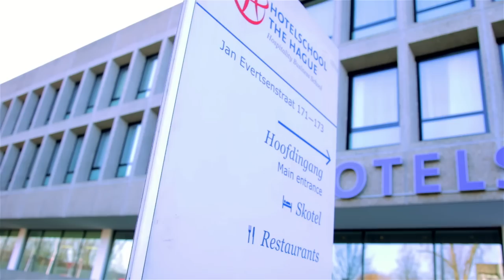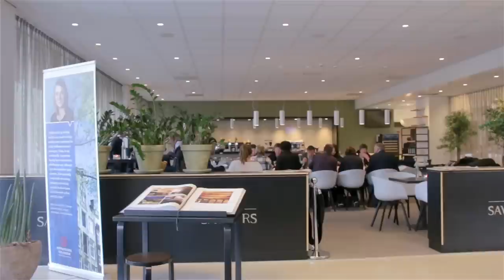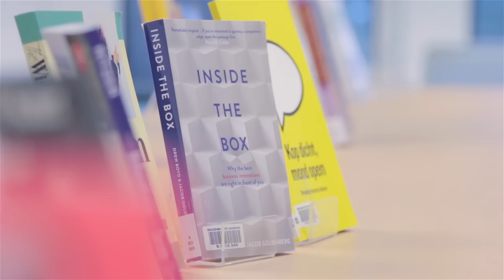HTH Corporate Video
Hotelschool The Hague was founded and funded in 1929 by the hospitality industry to create a central place where industry partners could gain and share new insight, skills and knowledge. Since its foundation, the Hotelschool has become an international school specialised in hospitality management offering a 4-year Bachelor's degree in Hotel and Hospitality Management. This degree course is also available as the accelerated International Fast Track programme. Our 13 month Master Hospitality Management programme is designed to deliver the next generation of hospitality innovators.